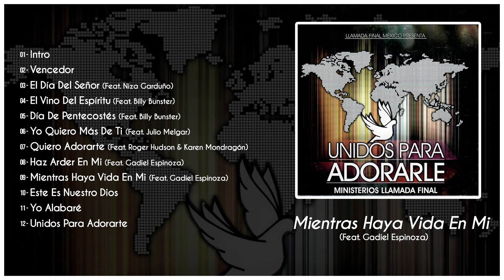Inspiración - Ministerios Llamada Final - Unidos Para Adorarle (Álbum Completo)[2012]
Les compartimos nuestro álbum "Unidos para Adorarle" con la participación de Niza Garduño, Billy Bunster, Julio Melgar, Roger Hudson & Karen Mondragón, y Gadiel Espinoza. Esperamos que puedan gozarse y alabar a Dios a través de nuestra música.

Listas De Canciones:
00:00 Intro
00:55 Vencedor
05:25 El Día Del Señor (Feat. Niza Garduño)
09:18 El Vino Del Espiritu (Feat. Billy Bunster)
13:14 Día Del Pentecostés (Feat.Billy Bunster)
17:22 Yo Quiero Más De Ti (Feat. Julio Melgar)
22:10 Quiero Adorarte (Feat. Roger Hudson & Karen Mondragón)
27:39 Haz Arder En Mi (Feat. Gadiel Espinoza)
33:08 Mientras Haya Vida En Mi (Feat. Gadiel Espinoza)
39:03 Este Es Nuestro Dios
44:53 Yo Alabaré
50:07 Unidos Para Adorarte

HEAVEN NETWORKS, HEAVEN MUSIC GROUP, HEAVEN MUSIC & HEAVEN PUBLISHING